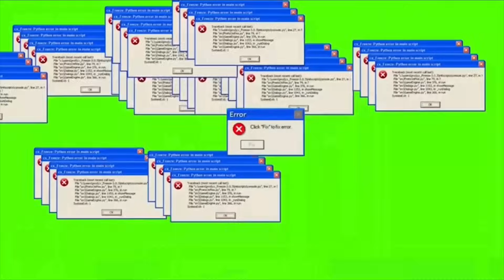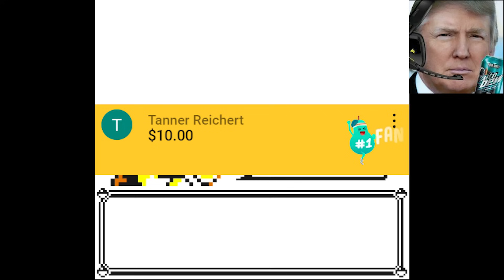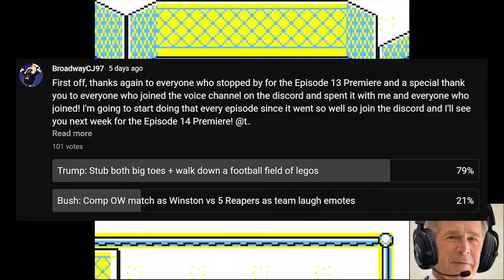Presidents Play Pokemon Yellow Episode 14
Trump finally gets not just one, but two gym battles! Can he defeat Koga and Sabrina?

Poke Force 1 is the hub for all your favorite AI President Pokemon videos!